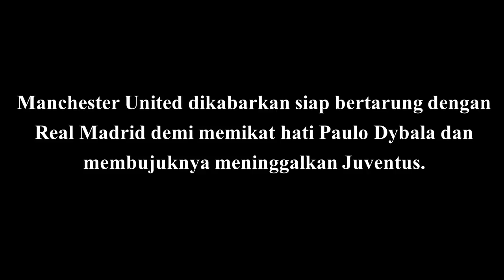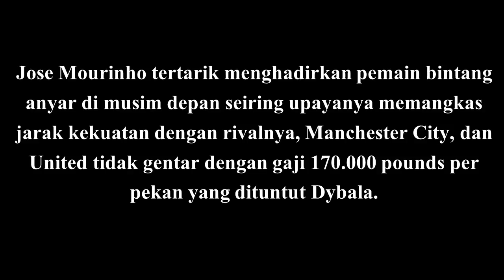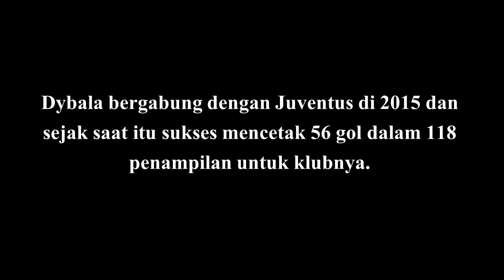Manchester United Tak Terima Lihat Real Madrid Naksir Bintang Juventus ini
Manchester United dikabarkan siap bertarung dengan Real Madrid demi memikat hati Paulo Dybala dan membujuknya meninggalkan Juventus.

Laporan media Spanyol, Diario Gol, mengatakan bahwa presiden Madrid, Florentino Perez, sudah melakukan negosiasi informal dengan perwakilan Dybala, namun Los Blancos bakal masih harus menghadapi persaingan dari United.

Sumber: Diario Gol